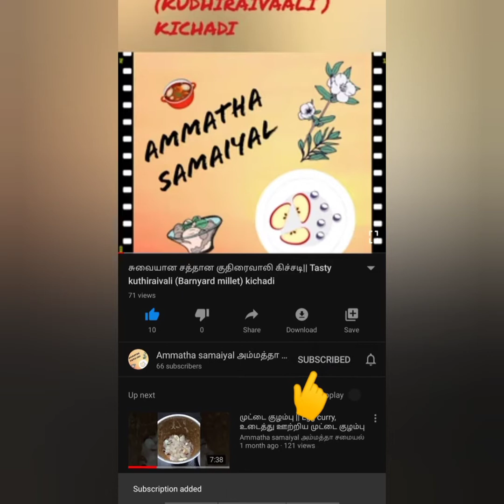Lady's finger Fry || வெண்டைக்காய் ஃப்ரை vendaikkaai fry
👆 how to use and the benefits of bathing powder குளியல் பொடி உபயோகிக்கும் முறை மற்றும் நன்மைகள்👆👆

making of bathing powder குளியல் பொடி தயாரிக்கும் தொகுப்பு

👈 link for Thinai kanji!!/Millet porridge for breakfast || தினை கஞ்சி
👈link for onion chutney/ பச்சை வெங்காய சட்னி, புளி சட்னி,

 Home made veg fried rice 👆👆